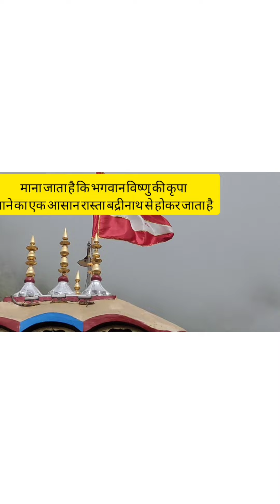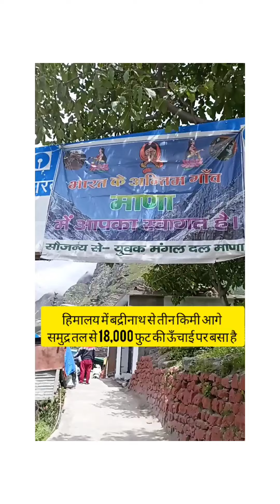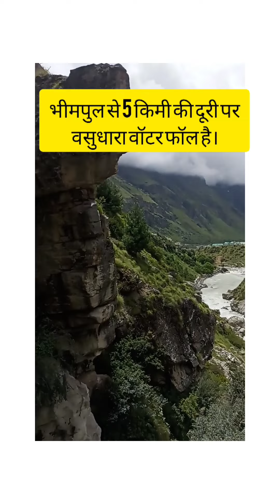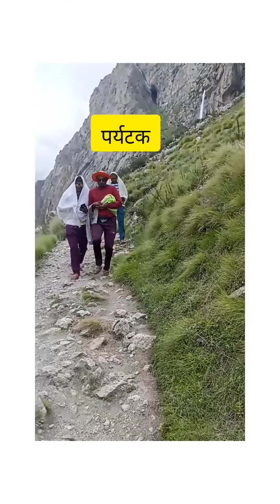Badrinath temple to vashudhara yatra 2022 india last village mana/ sarswati river/bhimpul#badrinath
जय बद्री विशाल
badri vishal temple
Jay Badrinath
mana Village
vashudhara fall
incredible india
Hindu
badrinarayan

haridwar to Badrinath
 Badrinath Yatra
neelkanth Badrinath

बद्रीनाथ अथवा बद्रीनारायण मन्दिर भारतीय राज्य उत्तराखण्ड के चमोली जनपद में अलकनन्दा नदी के तट पर स्थित एक हिन्दू मन्दिर है। यह हिंदू देवता विष्णु को समर्पित मंदिर है और यह स्थान इस धर्म में वर्णित सर्वाधिक पवित्र स्थानों, चार धामों, में से एक यह एक प्राचीन मंदिर है जिसका निर्माण ७वीं-९वीं सदी में होने के प्रमाण मिलते हैं। मन्दिर के नाम पर ही इसके इर्द-गिर्द बसे नगर को भी बद्रीनाथ ही कहा जाता है। भौगोलिक दृष्टि से यह स्थान हिमालय पर्वतमाला के ऊँचे शिखरों के मध्य, गढ़वाल क्षेत्र में, समुद्र तल से ३,१३३ मीटर (१०,२७९ फ़ीट) की ऊँचाई पर स्थित है। जाड़ों की ऋतु में हिमालयी क्षेत्र की रूक्ष मौसमी दशाओं के कारण मन्दिर वर्ष के छह महीनों (अप्रैल के अंत से लेकर नवम्बर की शुरुआत तक) की सीमित अवधि के लिए ही खुला रहता है। यह भारत के कुछ सबसे व्यस्त तीर्थस्थानों में से एक है; २०१२ में यहाँ लगभग १०.६ लाख तीर्थयात्रियों का आगमन दर्ज किया गया था।
इस झरने को वसुंधरा झरने या वसुंधरा फॉल्स के नाम से जाना जाता है। यह झरना 400 मीटर की ऊंचाई से गिरता है, इतनी ऊंचाई से जब पानी गिरता है, तो हर जगह पर जाता है लेकिन जब कोई पापी, झरने के नीचे आ जाता है तो झरने का पानी उस पर नहीं गिरता। धर्म ग्रंथों के अनुसार इस जगह पर पांच पांडवों में से सहदेव ने अपने प्राण त्यागे थे।